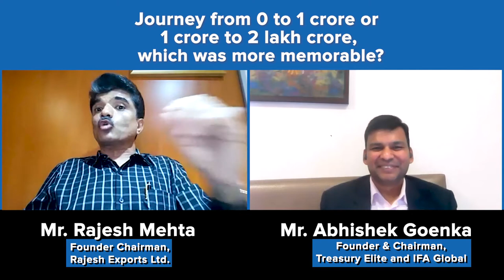The journey from 0 to 1 Cr or 1 Cr to 2 lakh Cr-Mr. Rajesh Mehta, Founder & Chairman, Rajesh Exports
The journey from 0 to 1 crore or 1 crore to 2 lakh crore, which was more memorable? - Mr. Rajesh Mehta, Founder & Chairman, Rajesh Exports Ltd shares the incredible journey of the company from 0 to 2 lakh crore. He said there are no shortcuts to be a successful entrepreneur in his candid discussion with Mr. Abhishek Goenka, Founder and CEO, IFA Global (FX, Treasury and Corporate Finance Outsourcing & Advisory)